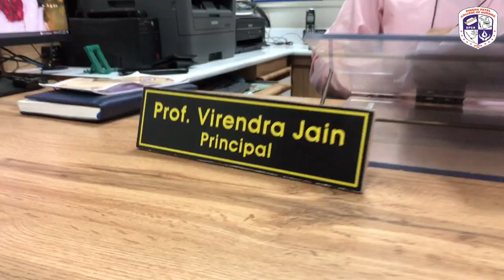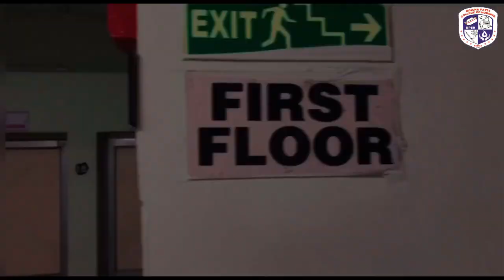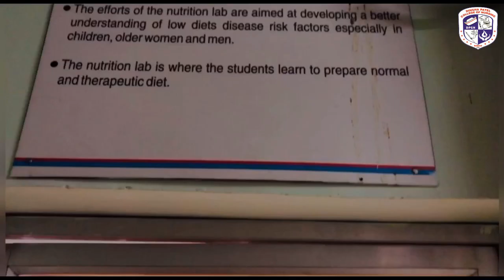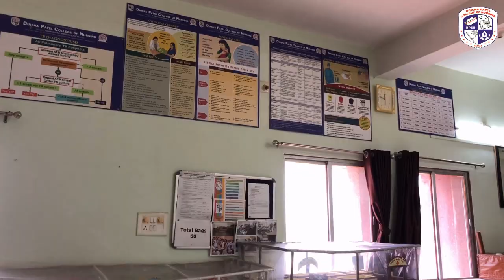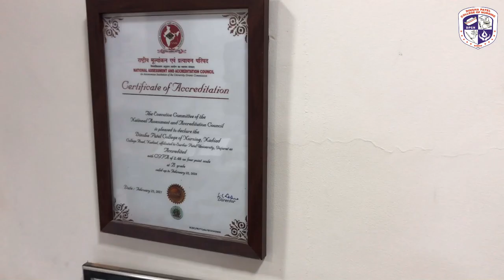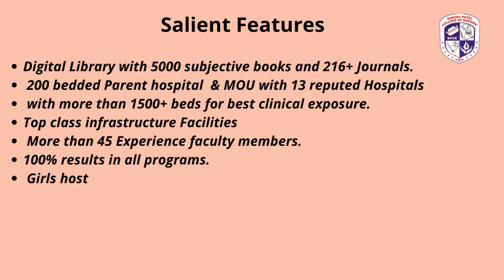Dinsha Patel College of Nursing Nadiad Campus Tour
Managed by: MAHAGUJARAT MEDICAL SOCIETY, Nadiad
Constituent College of Maganbhai Adenwala Mahagujarat University, NADIAD
Accredited with National Assessment and Accreditation Council (NAAC)
Recognized by Indian Nursing Council,
Govt. of Gujarat,
Gujarat Nursing Council
ISO 9001:2015 Certified
Address: Dinsha Patel College of Nursing, College Road,
Nadiad - 387 001. Gujarat - India